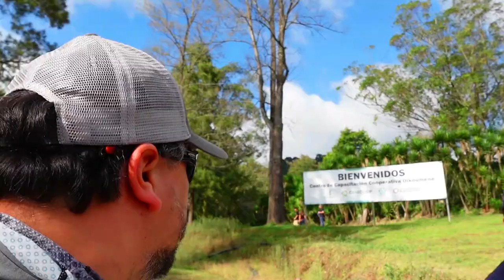Finca Oikoumene TicoFAm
Oikoumene es algo así como "toda la tierra" en griego. Una finca en Cartago, con cabinas y ranchos para acampar. Tiene un sendero, un afiteatro, restaurante, y otros servicios. Pero no hay como la tortilla de queso que nos comimos aquí, es de verdad muy buena. Acampar es muy cómodo con los ranchos que ofrecen, y la gente que atiende es super amable. En fin, vayan a pasar un día de campo en esta finca, o a acampar, y la van a pasar muy bien, se los aseguramos.

Del plantel de recope 2 kilometros a mano derecha Cartago, Cartago Province, Costa Rica